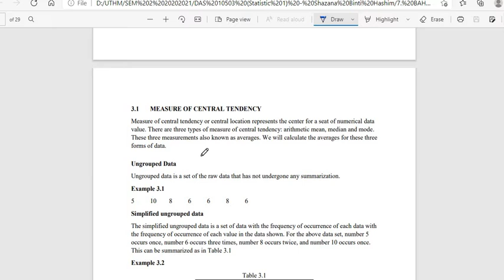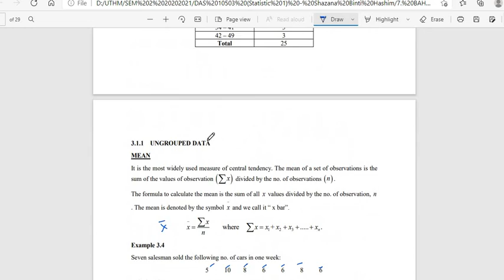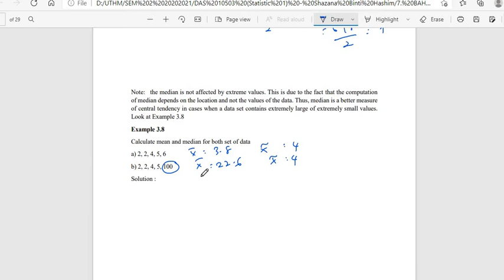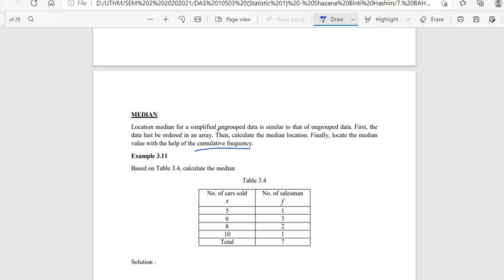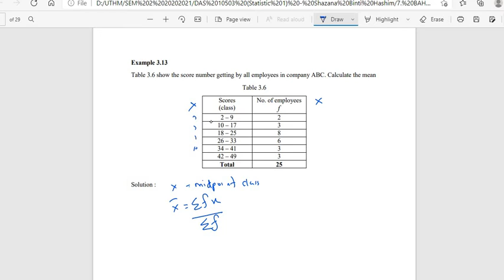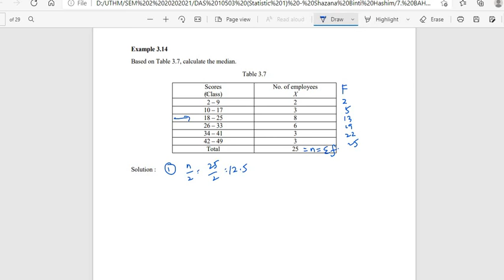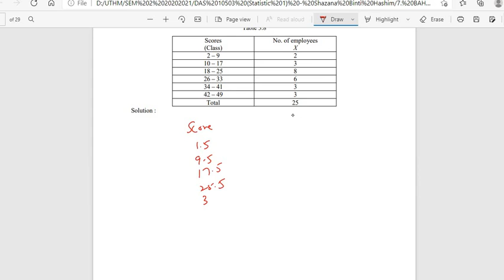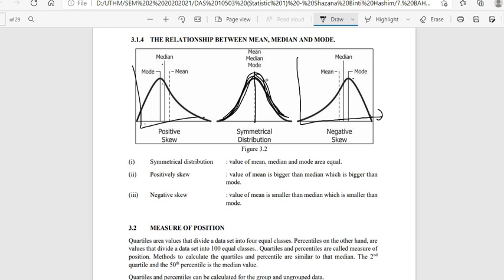Measure of central tendency